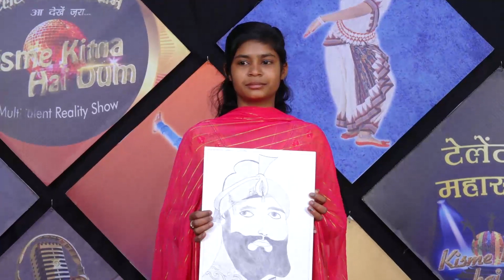KHUSHI l KISME KITNA HAI DUM | KKHD | TV SHOW | SEASON -9 | QUARTER TV ROUND KHARAR